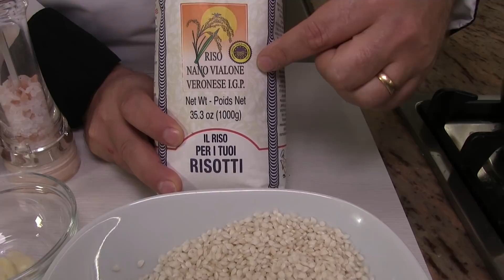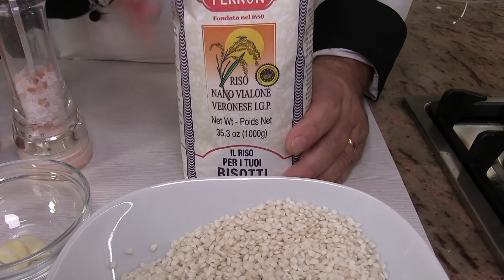Risotto alle Vongole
INGREDIENTI
300 gr. riso vialone nano
2 kg vongole/cozze
2 spicchi d'aglio
2 bicchieri vino Pinot rosa
3/4 foglie basilico
2 filetti acciughe sott’olio
1 l brodo di pesce
30 gr burro